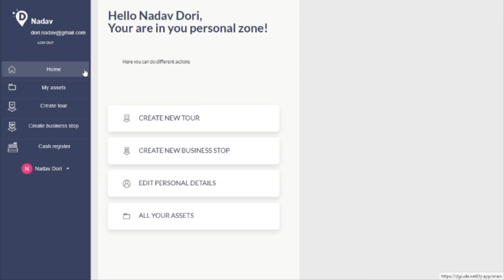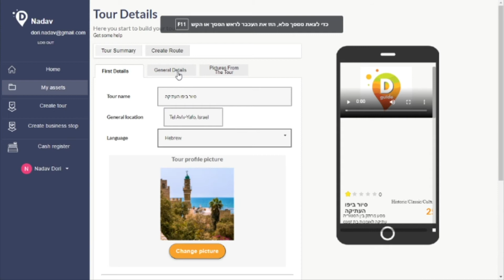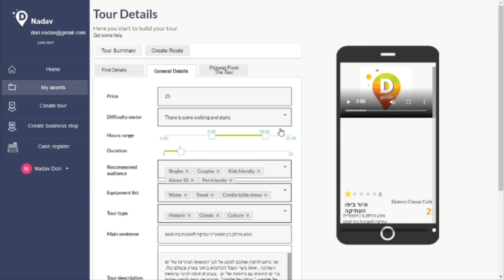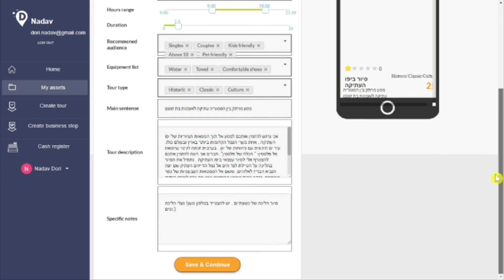בניית פרופיל לסיור עצמאי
בסרטון זה נסביר לכם כיצד בונים פרופיל לסיור בפלטפורמת בניית הסיורים העצמאיים של Dguide

רוצים גם להצטרף לקהילת המדריכים שלנו?
לחצו על הלינק הבא וצרו את הסיור העצמאי שלכם עוד היום

לשאלות ופרטים נוספים:
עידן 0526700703